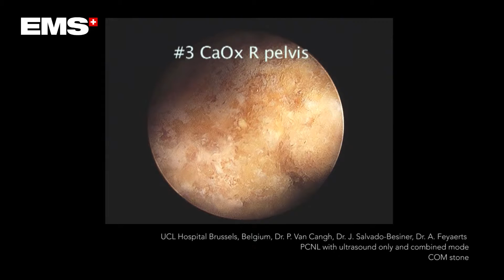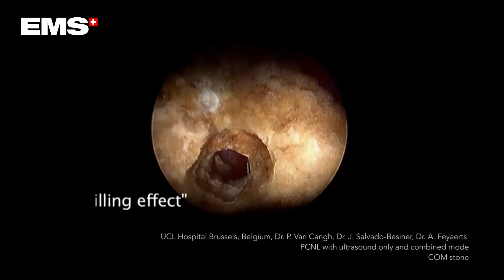PCNL – COM stone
PCNL with ultrasound only and combined mode – COM stone. Discover more